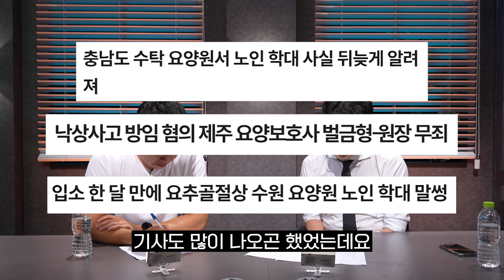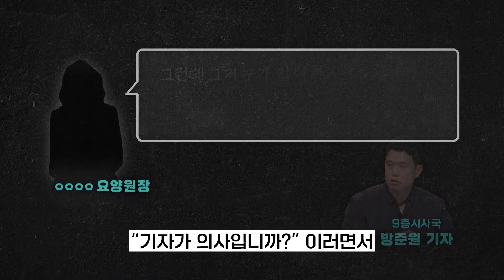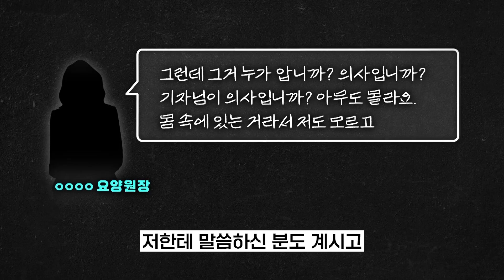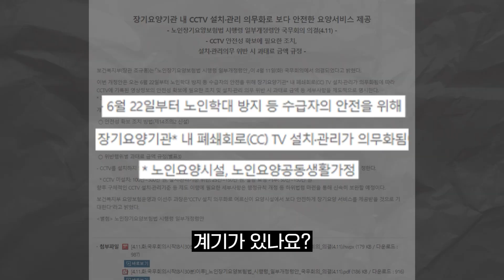치매노인이 성접촉 합의? 요양원 요지경 인권 실태 ㅣ [9층시사국 렉카-K]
총괄: 서재희
진행: 김기화
촬영+편집: 최승구
그래픽: 장수현